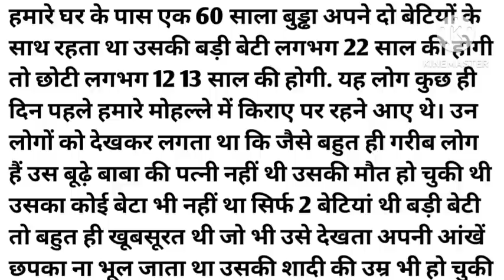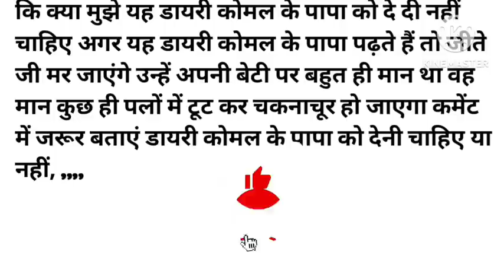एक मजबूर बेटी की रुला देने वाली कहानी,,, Heart Touching Moral Story।